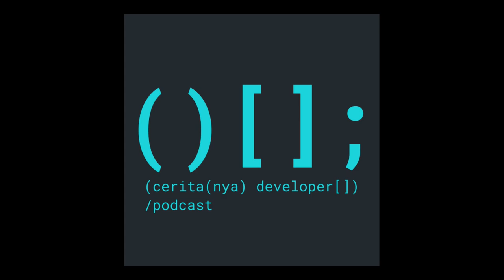Simak Kiprah Ariya Hidayat Selanjutnya, Setelah Mengantarkan Dua Perusahaan Silicon Valley Exit!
Simak kiprah selanjutnya dari Ariya Hidayat sang pencipta PhantomJS dan Esprima setelah berhasil mengantarkan dua perusahaan Silicon Valley diakuisisi, salah satunya bahkan berlabel unicorn! Pasti akan menarik disimak kiprah selanjutnya dan apakah sentuhan midasnya kembali ampuh?!
Di obrolan ini Mas Ariya, yang juga merupakan lulusan S3 di Jerman juga berbagi tips untuk mendongkrak kemampuan kita sebagai developer, tips mencari mentor, cerita sejarah web framework, softskill dan banyak lagi!

Beberapa topik yang dibahas:
- Latar belakang pendidikan
- Cerita singkat perjalanan karir
- Yang dilakukan saat bekerja di Nokia
- Yang dilakukan saat bekerja di Sencha
- Sekilas cerita tentang web framework
- Jurus pendongkrak
- Tips mencari mentor
- Tips startup bersaing dengan perusahaan besar
- Tips menjadi developer handal
- Tips tentang softskill